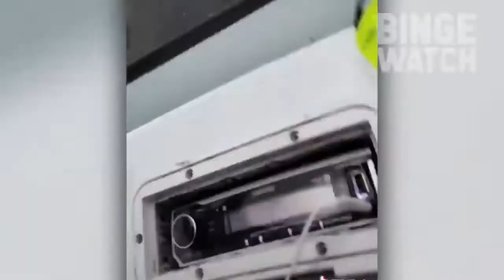Crazy Boat Drivers and Wild Boat Mishaps Sure to Make You Laugh!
I put my music on video footage of people doing crazy things on the water.